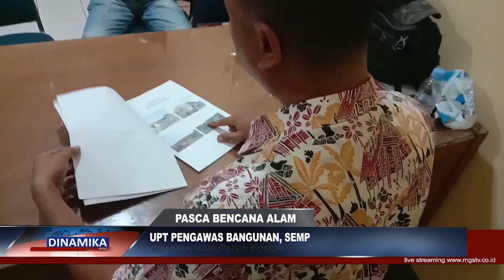UPT PENGAWAS BANGUNAN, SEMPAT LAYANGKAN SURAT TEGURAN